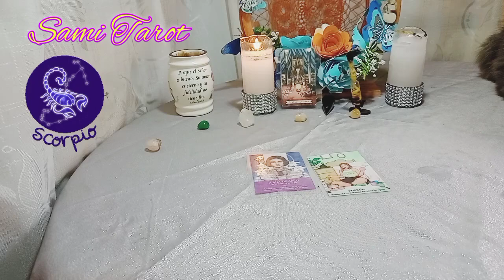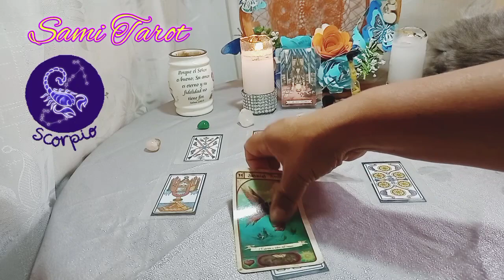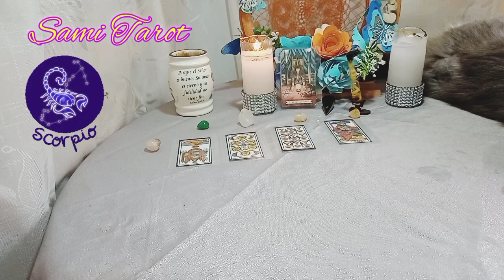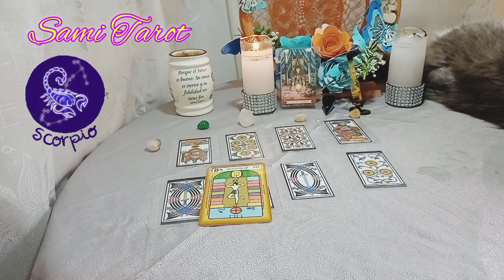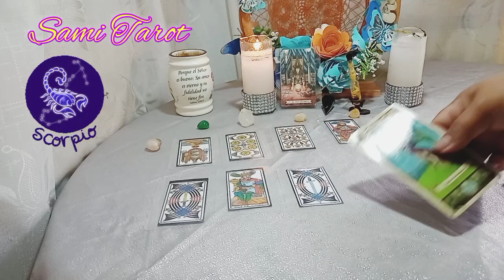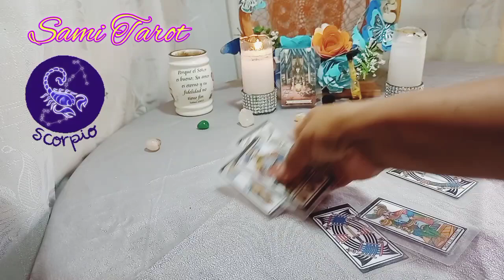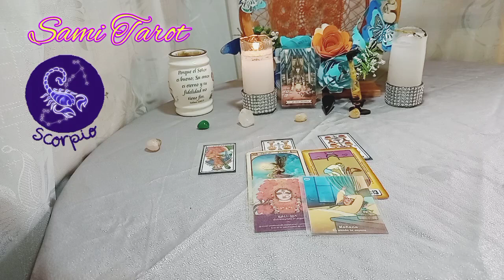🌟ESCORPIO ♏WOW SU AMIR Y SUS CELOS NO TIENEN LÍMITES 💔🔥❤️ALGUIEN TE ENVIDIA 🤔HOROSCOPO 2022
❤️ NECESITAS saber qué hacer frente a esta situación?, conoce tu HOROSCOPO HOY. Enterate de lo que sucede y sucederá con tu vida en el AMOR  y DINERO, estes EN UNA RELACION o no, así podrás ser un TRIUNFADOR siempre.

⭐ Tarot  horóscopo Escorpio  amor junio 2022

Nos vemos! Si llegas al final del video veras que te aplaudo¡ Y te lo mereces!!!

Y si estas leyendo esto significa que perteneces al 1% de la gente que se lee  las descripciones de los videos HASTA EL FINAL, dejame un emoji de corazón❤🧡💛💙💜🤎🖤, si veo muchos me alegrarás el día.

🌼🌼🌼SAMI🌼🌼🌼